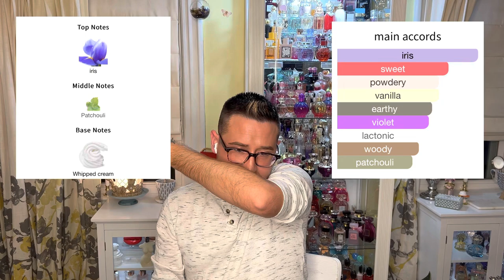2023 Fragrances! NEW Arrival’s for 2023! Part - 1! ✨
It’s 2023!!! New year! Our 1st video for the new year!
We have some MAJOR releases coming out in 2023!!! There are a lot of things to look forward to in the Frag-comm! So with all the NEW NEW I had to get on it! Here I have 3 new scents released for the new year! I’m gonna unbox and 1st impression review for y’all! I hope you enjoy! Let me know and give some feedback! 👑

🔔  please! It helps me so much to see you all interact and build my page!

And again!!! CLICK THAT BELL 🔔 FOR SUBSCRIPTION AND NOTIFICATIONS!!!

(Here in my link-tree you can find my INSTAGRAM/MERCARI SALES PAGE/FRAGRANTICA/FACEBOOK/EMAIL AND MORE!) ✨✨

& AS ALWAYS!!! these videos are my HONEST feelings and opinions and my thoughts! If you don’t agree that’s fine! But attacking myself or others who agree will get your comments removed and you blocked and reported. No one cares that you don’t agree or don’t like what I think 😂 just like I don’t need to know you don’t agree. That’s life! We don’t all have to agree. So keep ur shit moving 💁🏽‍♂️👏🏽✨